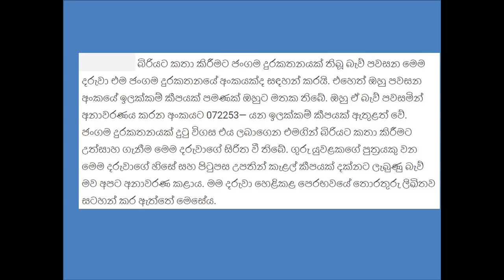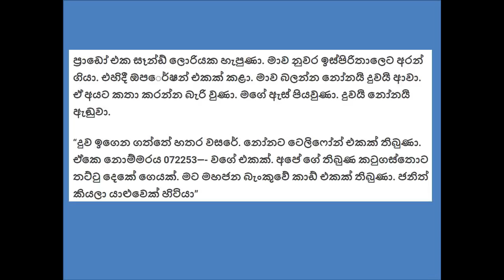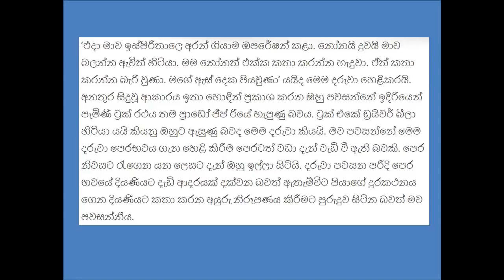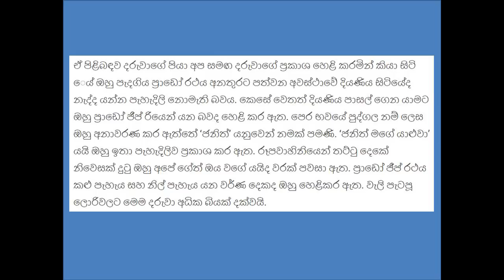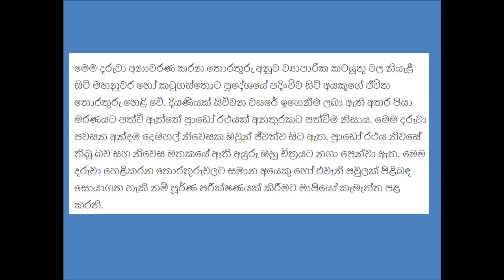යළි ඉපදී බිරිය සොයන වියාපාරිකයා